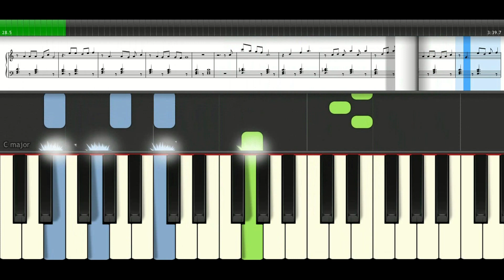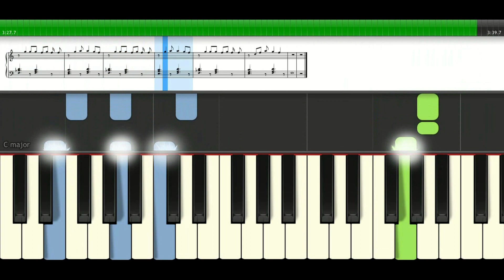Piano tutorial Stargazing Kygo (feat. Justin Jesso) - Piano Karaoke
Piano tutorial de la canción Stargazing, de Kygo (feat. Justin Jesso).

Incluye 5 cursos en 1 :
- 1º de Piano
- 2º de Piano
- 3º de Piano
- 1º de Lenguaje Musical
- Teoría Musical ✅✅